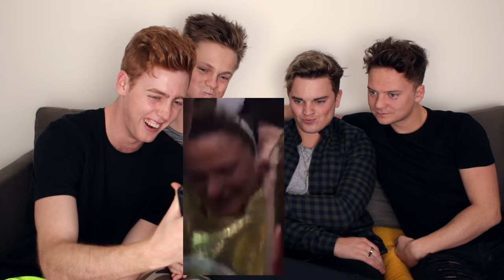YOUTUBERS AREN'T FUNNY 3 ft. Conor Maynard, Jack Maynard & Josh Pieters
We had to do a forfeit every time we laughed.

HTR USA DVD ORDER on...